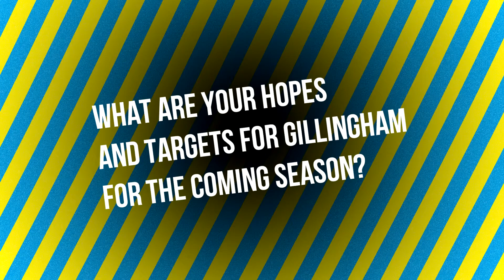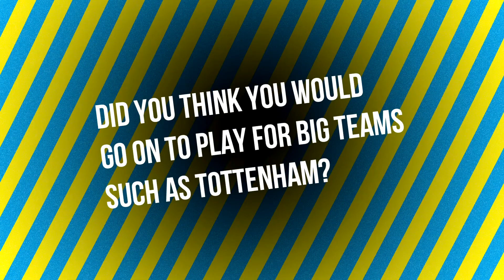Peter Taylor Interview 25 July 2014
Gillingham manager Peter Taylor speaks to canveyislandfc.com following Canvey Island's 1-0 pre-season friendly win against a GIllingham XI.